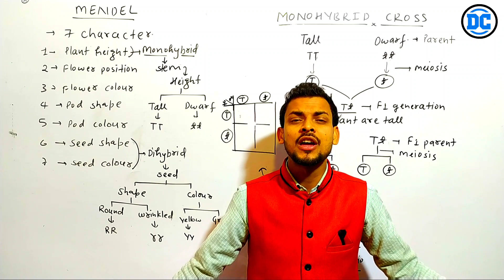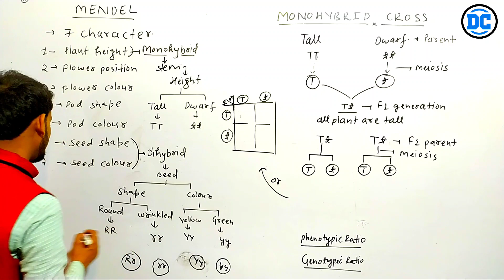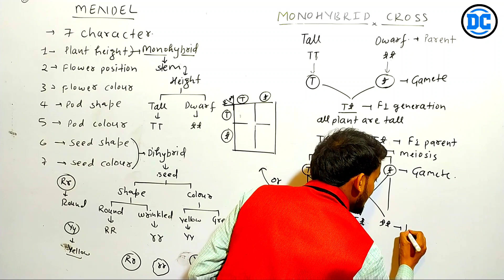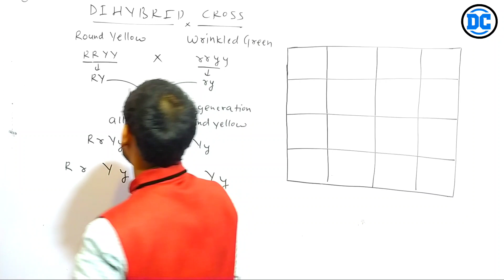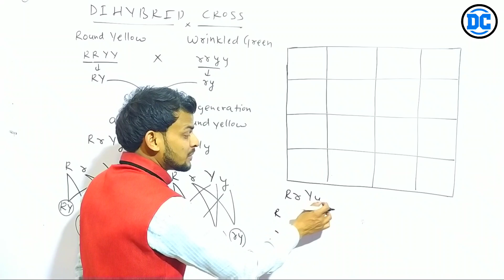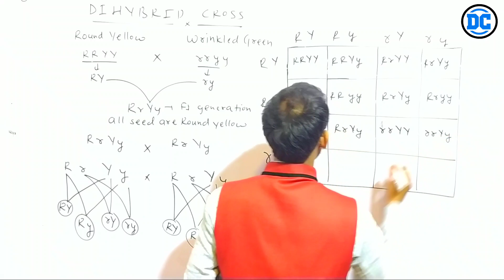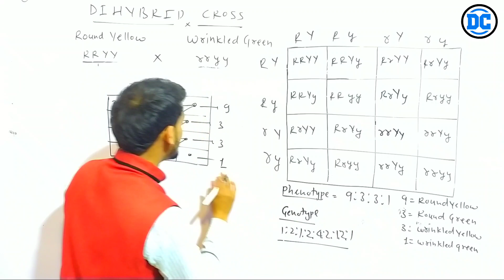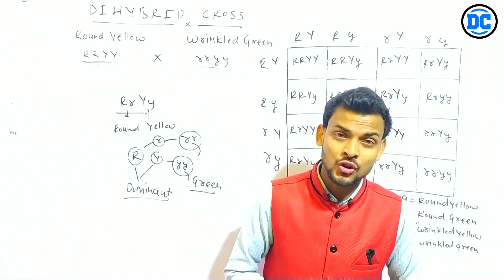l Heredity and Evolution l +3 l Class- 10 l CBSE l ICSE l DC ACADEMY l DC SIR l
Monohybrid Dihybrid Tricks DcAcademy# In this video we know about short tricks of monohybrid and dihybrid.